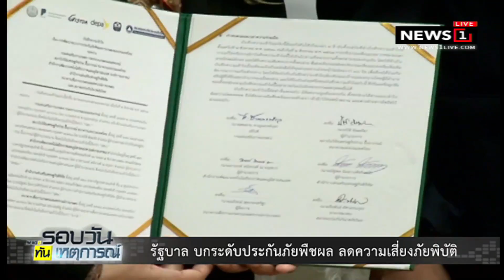รัฐบาล ยกระดับประกันภัยพืชผล ลดความเสี่ยงภัยพิบัติ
26/08/2018 รัฐบาล ยกระดับประกันภัยพืชผล ลดความเสี่ยงภัยพิบัติ